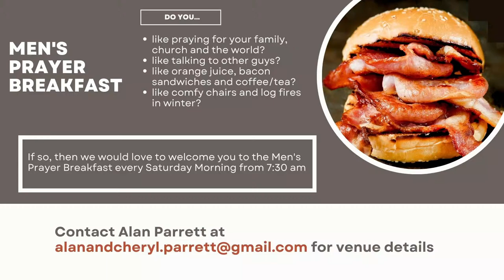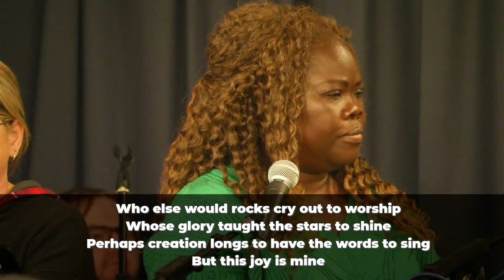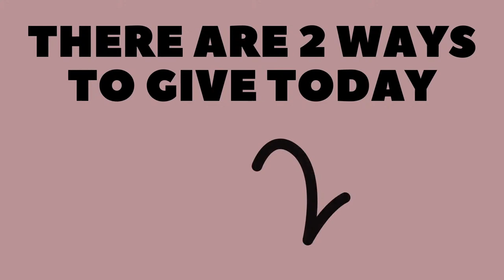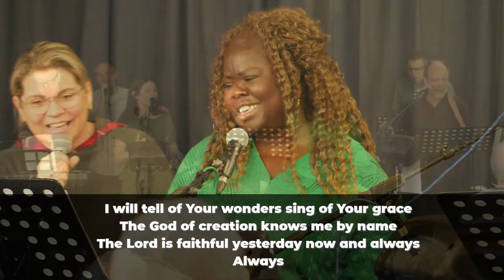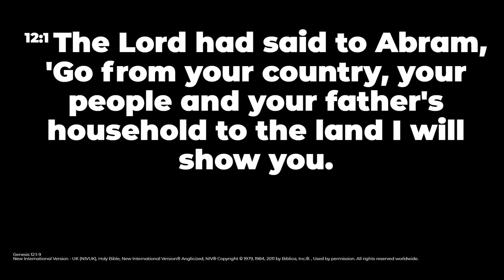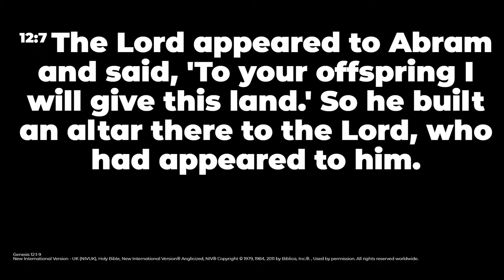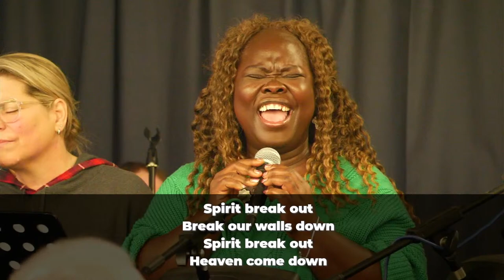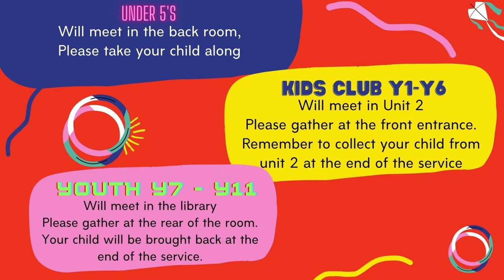Sunday Gathering - Genesis - Faith - Andy Holingum, Jensen Brown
Andy and Jensen continues our series on Genesis.  This week they are speaking on Genesis 12.  Their topic is "Faith"